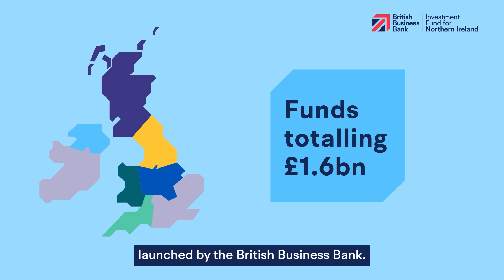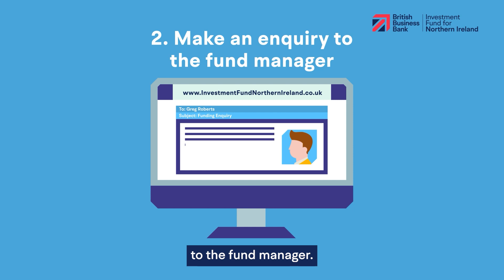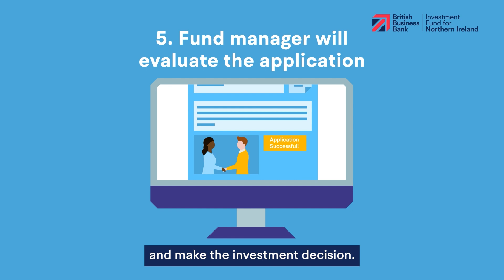About the Investment Fund for Northern Ireland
The Investment Fund for Northern Ireland offers a range of commercial finance options with debt finance from £25,000 to £2 million and equity finance up to £5 million